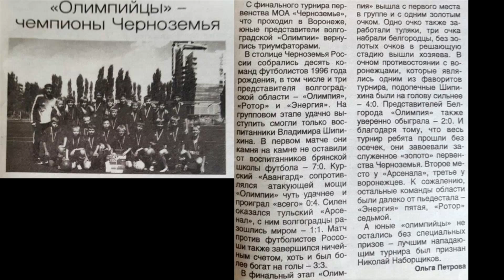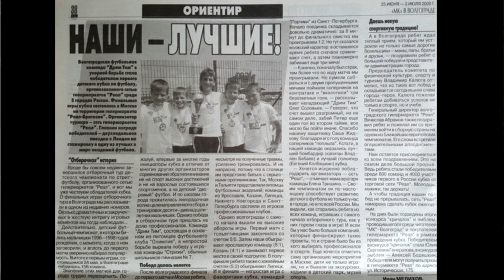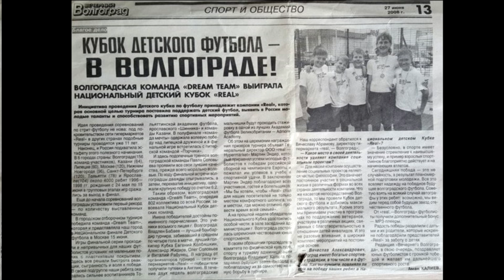Владлен Бабаев (Спартак) - полное интервью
Некоторое из внутренностей:
02:05 - футбольные достижения Олега и Владлена
08:01 - о чемпионстве Спартака в молодежном первенстве
10:50 - как Владлен играл в Сборной России и мог стать Чемпионом Европы
12:50 - о Промесе, Комбарове, Реброве и Бокетти
14:10 - как проходят тренировки в Спартаке
16:05 - сколько платят в Спартаке
17:13 - главные качества футболистов
20:40 - как и сколько зарабатывают футбольные агенты
21:30 - как молодому футболисту попасть в Спартак
22:40 - рекомендации молодым футболистам
24:10 - Блиц